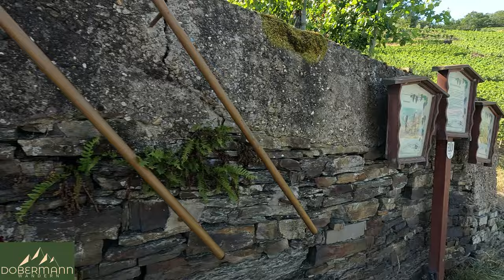Unterwegs mit Hunden: Walporzheim-Runde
Knapp acht Kilometer lange Runde oberhalb von Walporzheim - inklusive Bergpfad

Diese Wanderung erfolgte ohne Hunde.